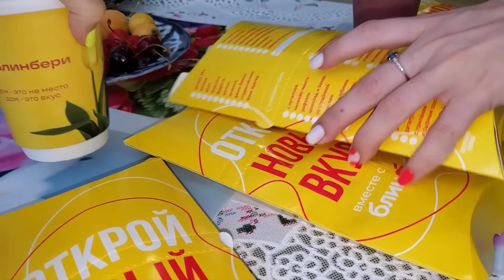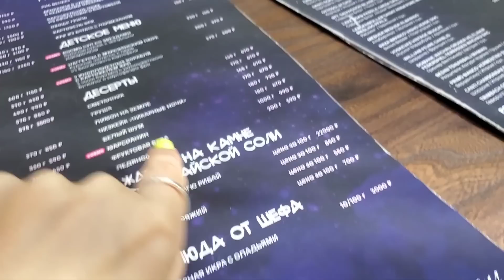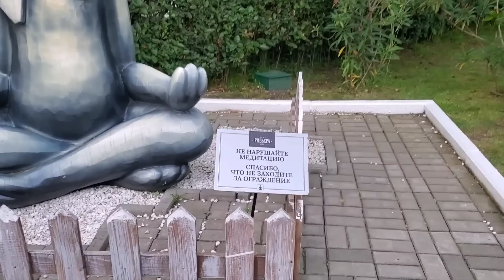ВЛОГ: ДОРОГА В АДЛЕР😳 Пляж после НАВОДНЕНИЯ /Стоим в пробке Дочки просят купить СОБАКУ! ШОППИНГ.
😉Всем привет, рада видеть Вас на моем канале, в этом домашнем и уютном влоге ЕДЕМ В АДЛЕР😳 ПОСЛЕ НАВОДНЕНИЯ БОЛЬШИЕ ПРОБКИ! ШОППИНГ НА НАБЕРЕЖНОЙ!
Наши Каналы:
Канал Миланы @mimishow
Кулинарный канал @BonAppetit от Katy
Канал ЛИКИ @LikaLife

Реклама. ОБЩЕСТВО С ОГРАНИЧЕННОЙ ОТВЕТСТВЕННОСТЬЮ "СПЕЦИАЛИЗИРОВАННЫЙ ЗАСТРОЙЩИК "САМОЛЕТ ДЕВЕЛОПМЕНТ", ИНН 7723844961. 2VtzqwZ59qm